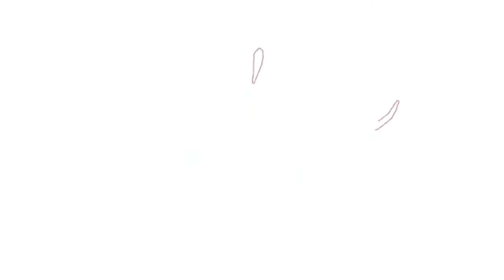Garena freefire / M500 Best Headshot / Aimbot Asus rog 3 🎯 Inspiration [white 444]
My phone Asus Rog 3
2finger player
Try my setting watch this video
Free fire
garena free fire
total gaming
wtf king
ff live
Battlegrounds Mobile India Privacy
Mi Underwear
CoWIN 4 Code Qualcomm Flaw
China Ban
TikTok ban in India
technical guruji
Tech news
 # tech talks
Latest tech news
technology india
hindi latest
Latest News
latest updates
Daily News Hindi News onlineIndia
Gaurav Chaudhary
iPhone, Jio Latest News5G
India News
Samsung, Phone
PUBG Ban
FAUG Download
iPhone 12
PUBGTech Talks #1437
Bitcoin India